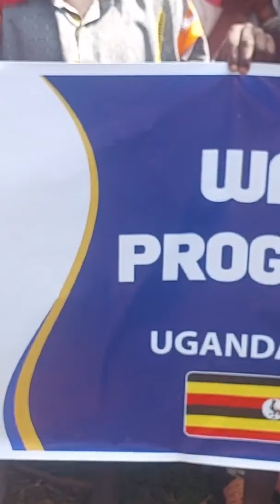Water Program in Uganda 🇺🇬 Thank you for your Help and your Support 🤲🏼 Barakallahu Feekum ❤️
Water Program in Uganda 🇺🇬 Thank you for your Help and your Support 🤲🏼 Barakallahu Feekum ❤️ waterwell uganda🇺🇬